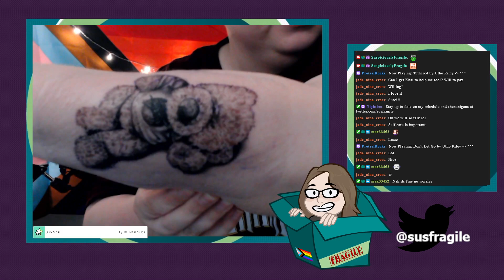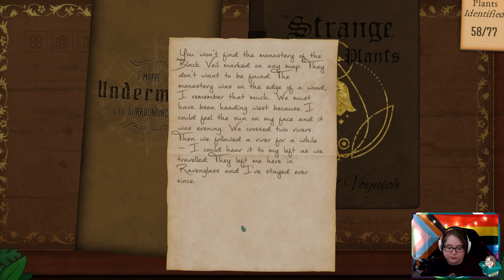STRANGE HORTICULTURE - 4/4 Full Stream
on April 4 2022